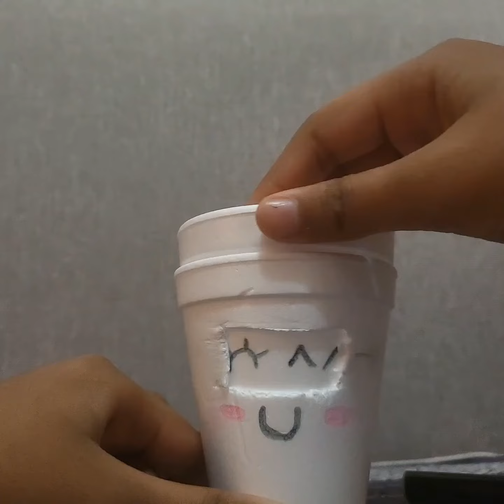#🎀How to make a toy with paper cup # easy toy for kids with paper cup 🌈